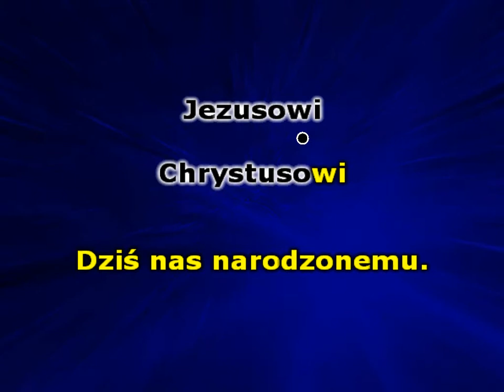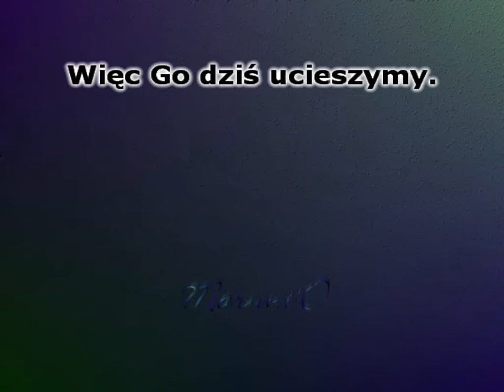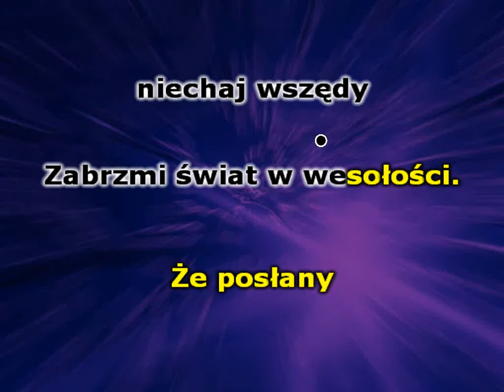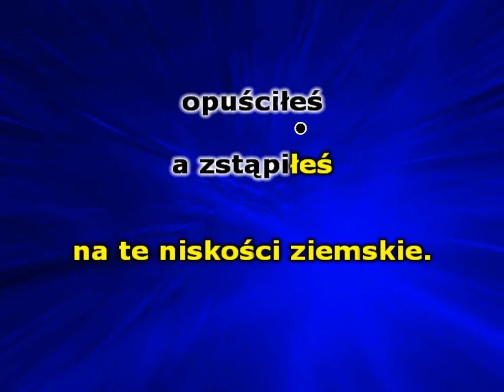W żłobie leży